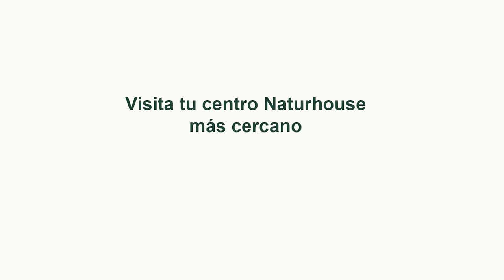Entrevista a Margari Alonso para hablarnos de su libro "María Azlor–Una vida entre las dos Españas"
Hoy en el programa de Con España a Vueltas hablaremos de la manifestación en Barcelona y los ataques a Israel con Arantxa Cabello y Asís Tímermans. En nuestra entrevista contaremos con la novelista e historiadora Margari Alonso para hablarnos de su libro “María Azlor – Una vida entre las dos Españas”. Y tendremos otra entrevista con la presentadora de “La huella del crimen” María José Bosch para hablarnos del programa “La huella del crimen”.